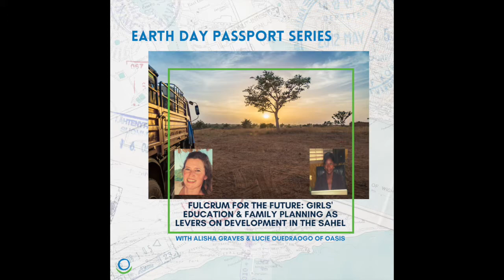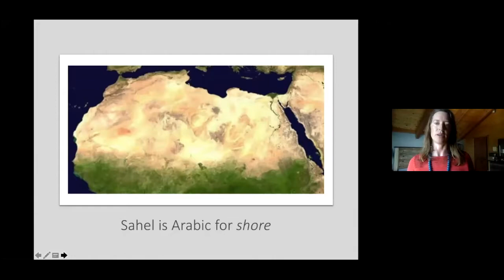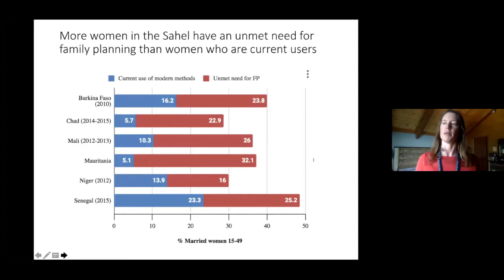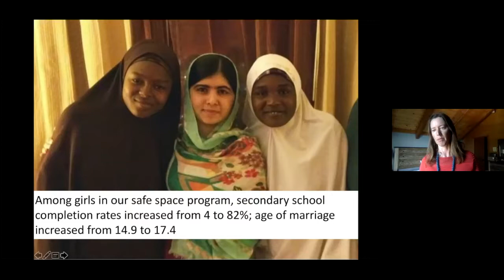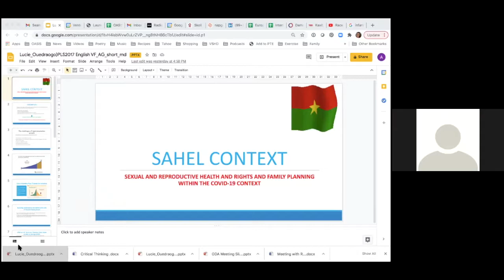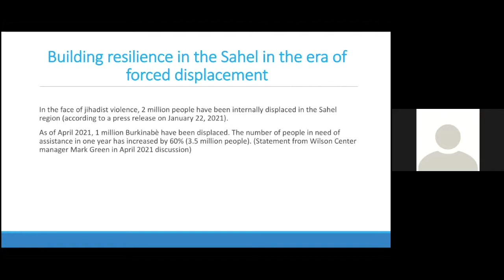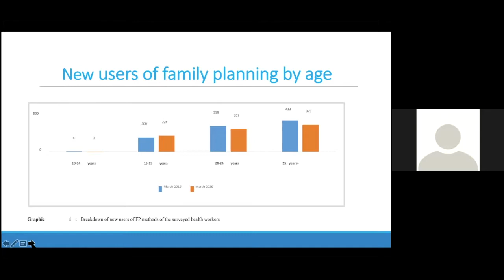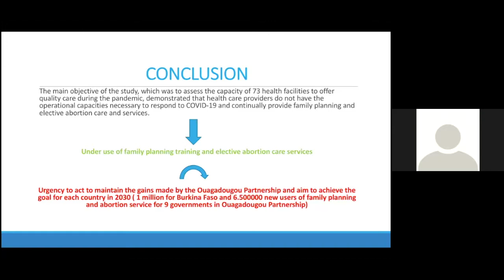"Fulcrum for the Future: Girls Education and Family Planning as Levers on Development in the Sahel"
Alisha Graves and Lucie Ouedraogo of OASIS will discuss links between rapid population growth, development, and security in the Sahel region of West Africa. They will give an overview of the current state of family planning in the region—including how services have been impacted by Covid-19 in Burkina Faso. Presenters will highlight how girls’ education and safe space programs are helping to delay marriage and childbearing and better position adolescent girls as decision-makers in the home and beyond.